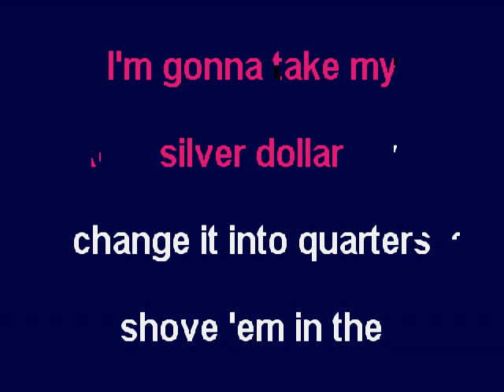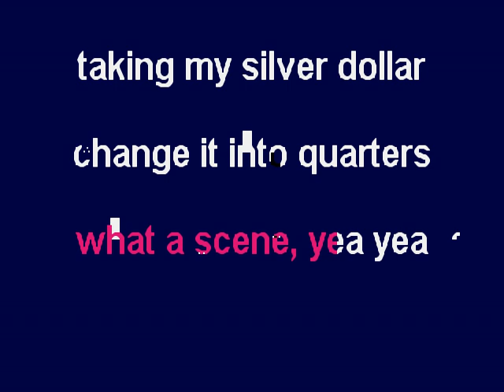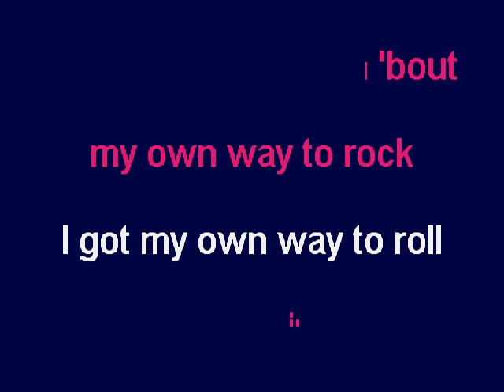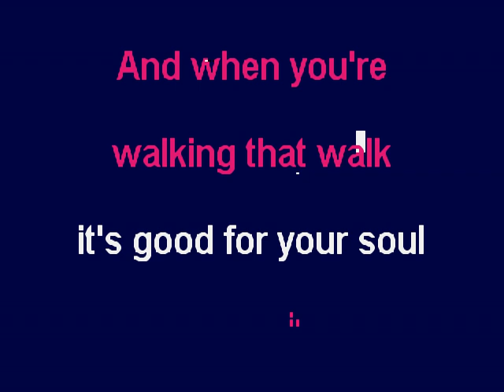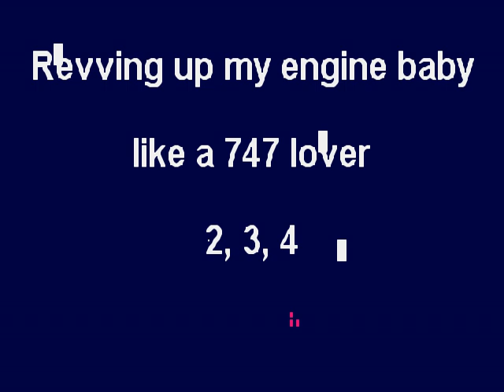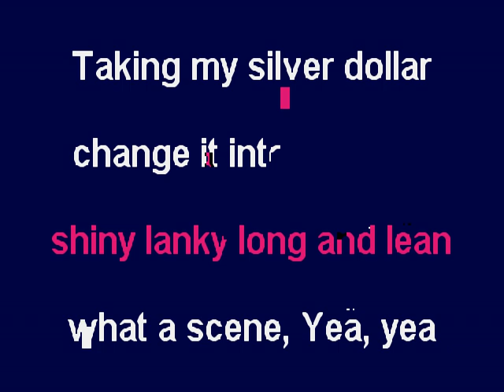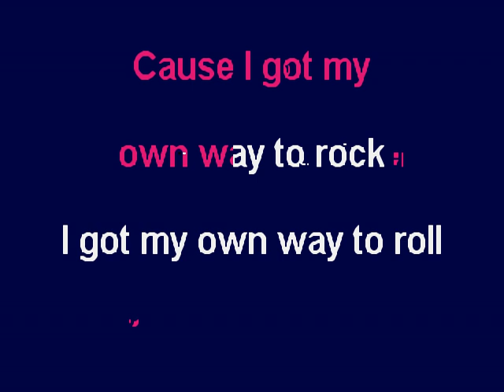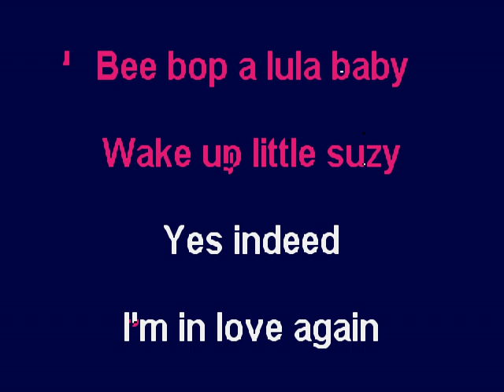MY OWN WAY TO ROCK - BURTON CUMMINGS - KARAOKE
this song featured the super star vocalist BURTON CUMMINGS from his former band THE GUESS WHO - the song was released as a single in 1977 -- it reached number 4 on the canadian chart position - song and composition are the sole property of their respective owners - i do not own the rights to this music .